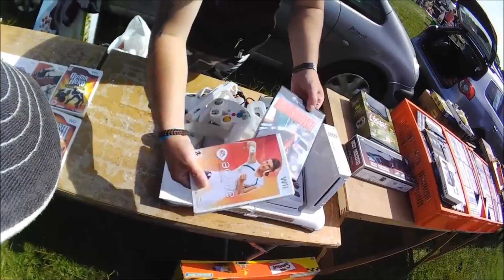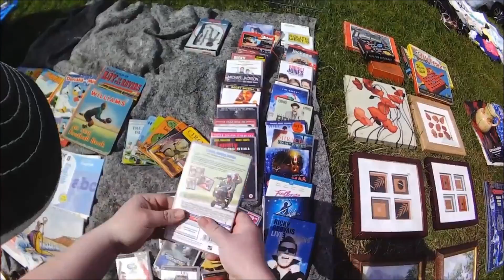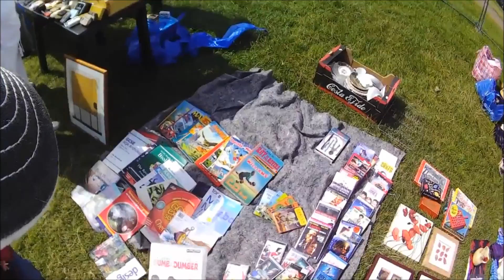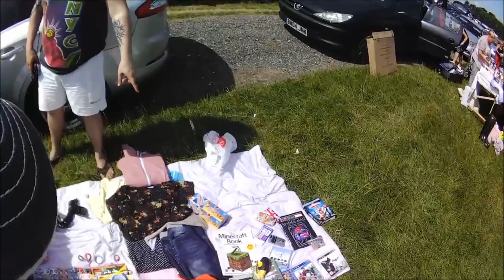600 subs :D Carboot Hunting Episode 1 - Meerkat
First video of me on the hunt for some rare titles.
Had a real issue with with video not encoding so with some help from Gameboysareawesome we got it working